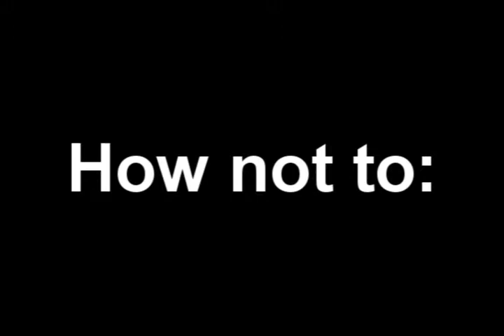Sweep Picking 101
Just saying,you gotta know how to do this shit properly.Brooms just don't cut it.